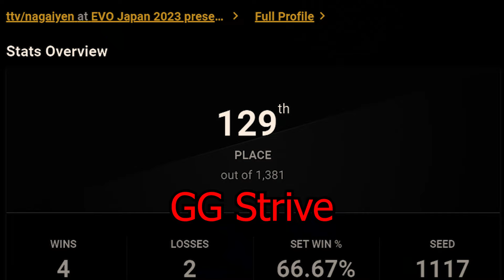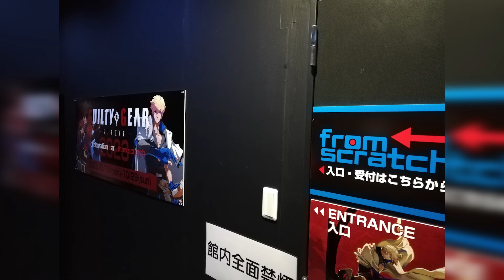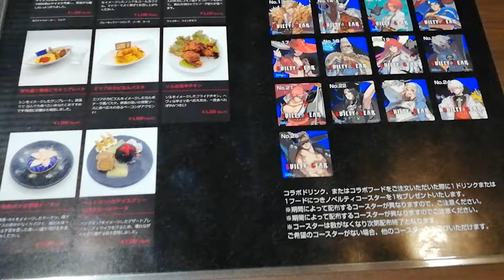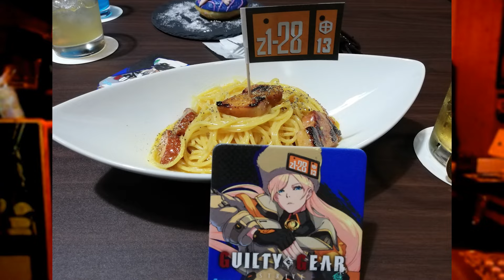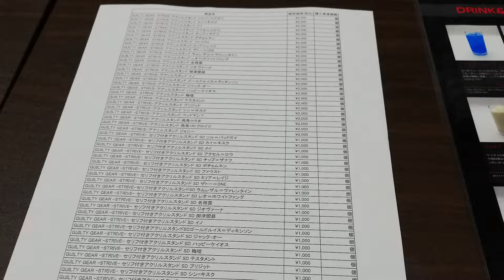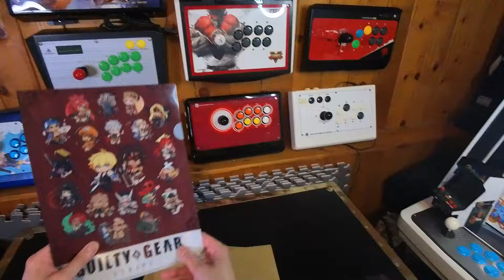I spent too much money at the Guilty Gear Bar in Tokyo! [Strive, Xrd, XX AC +R]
This isn't my usual style of content, but I've wanted to make this video, and I've been sitting on it for a year... If you enjoyed this video, please let me know with a like/comment/subscribe! It'll give me an idea if I should or shouldn't make more videos like this.

Hopefully another pop-up bar happens soon! For a Guilty Gear fan, this was a very cool experience!